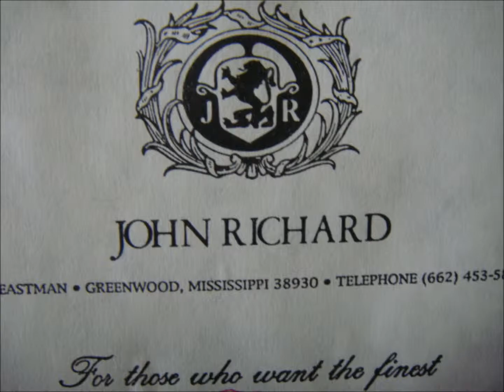Auction May 2 2012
Contents from a 2 1/2 Million Dollar Estate Home